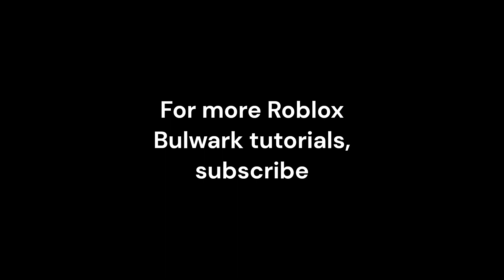How To Use Training Sword (Roblox Bulwark)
This is how to use the one, the only, Training Sword in Roblox Bulwark.